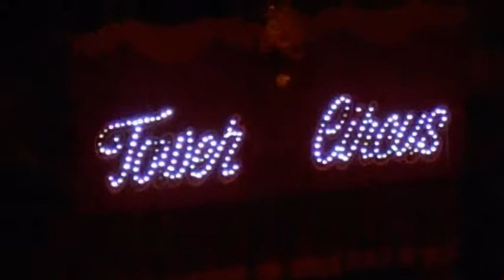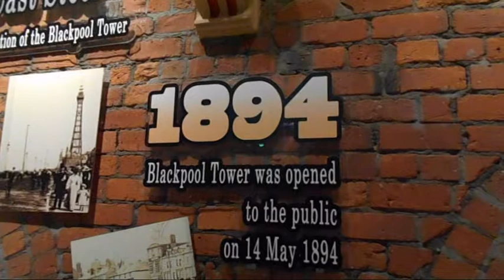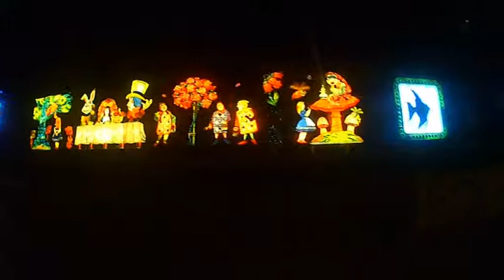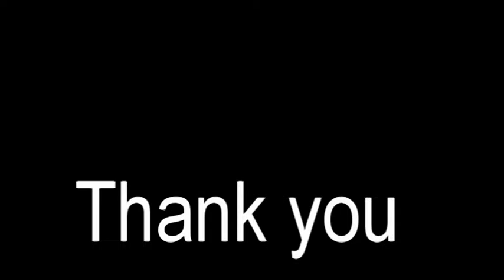Blackpool 2018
Description